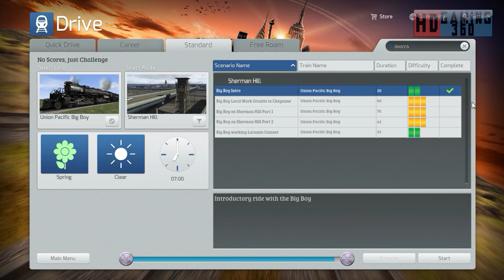Train Simulator 2015 - Standard Scenario - Union Pacific Big Boy - Big Boy Intro Part 2